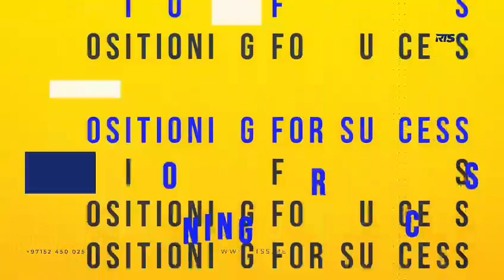Are You Ready For RTSS 4.0?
Get ready to supercharge your success and ignite your ambitions! 🚀 Join us at the Road to Success Seminar for a day of inspiration, game-changing insights, and endless possibilities. Your journey to greatness starts here. Don't miss it! 🔥🌟